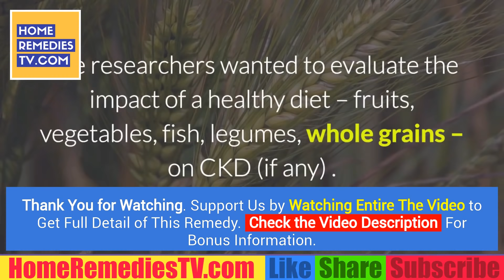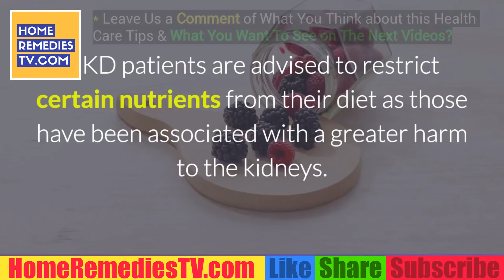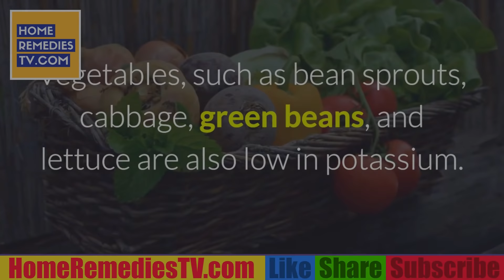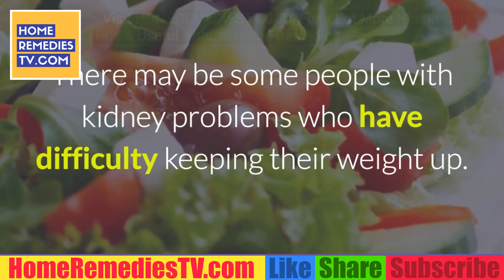Chronic KIDNEY Disease CKD Patients Will LIVE Longer By Follow This Healthy DIET!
What can you eat on a renal diet?
Avoid processed meats like ham, bacon, sausage and lunch meats. Munch on fresh fruits and vegetables rather than crackers or other salty snacks. Avoid canned soups and frozen dinners that are high in sodium. Avoid pickled foods, like olives and pickles.

Are bananas bad for people with kidney disease?
Damaged kidneys allow potassium to build up in the blood, causing serious heart problems. Potassium is found in many fruits and vegetables, such as bananas, potatoes, avocados, and melons. Too much phosphorus in the blood pulls calcium from the bones, making the bones weak and likely to break.

How can we make your kidney strong?
7 secrets to kidney health
Hydrate, but don't overdo it. ...
Eat healthy foods. ...
Exercise regularly. ...
Use caution with supplements and herbal remedies. ...
Quit smoking. ...
Don't overdo it when taking over-the-counter medications. ...
If you're at risk, get regular kidney function screening.

What is Stage 1 chronic kidney disease?
Stage 1 of Chronic Kidney Disease. A person with stage 1 chronic kidney disease (CKD) has kidney damage with a glomerular filtration rate (GFR) at a normal or high level greater than 90 ml/min. There are usually no symptoms to indicate the kidneys are damaged.

How do you protect your kidneys?
While it is very difficult to completely get rid of stress, here are 10 ways to reduce stress, protect your kidneys and maintain your overall health:
Eat healthier foods. ...
Limit salt and caffeine. ...
Set aside time to relax. ...
Exercise regularly. ...
Reduce the amount of sugar and fat in your diet.

How much potassium can you have with kidney disease?
In general, experts recommend eating a diet that contains at least 4700 mg of potassium per day. However, most people with moderate to severe chronic kidney disease or acute kidney injury should eat less than 1500 to 2700 mg of potassium per day.

What is a kidney friendly diet?
Also called: renal-friendly foods. A kidney-friendly diet is one in which protein, phosphorus, and sodium levels are controlled. While the body needs protein for muscle growth and tissue repair, people with kidney disease cannot rid their bodies of the waste created when the body uses protein.

How long can you avoid dialysis?
How to delay the onset of dialysis — at a glance
Eat right and lose excess weight.
Exercise regularly.
Don't smoke.
Avoid excess salt in your diet.
Control high blood pressure.
Control diabetes.
Stay on the job and keep your health insurance.
Talk with your health care team.

How much protein should you eat with kidney disease?
A healthy, active person needs about 0.36 grams of protein per pound of body weight. The average American consumes over 100 grams of protein a day, or about 0.67 grams of protein per pound or almost twice what they need.

How can we save our kidney?
Protect your kidneys with the National Kidney Foundation's six tips for reducing your risk of kidney disease.
Get tested. ...
Control blood pressure and blood sugar levels. ...
Step on the scale. ...
Commit to quit. ...
Get moving and watch what you eat. ...
Exercise caution when taking pain medications.

What is good for the kidneys?
If you don't have kidney disease and just want to eat a healthy diet for your kidneys, be sure to eat a variety of fruits, vegetables, beans, legumes, whole grains, nuts, and seeds to get a balance of both potassium-rich and moderate-potassium containing foods.

How can we prevent kidney failure?
Prevention Tips
Quit Smoking.
Alcohol and Your Kidneys.
Lose Weight if You're Overweight or Obese.
Follow a Healthy Diet.
Lower Salt in Your Diet.
Understanding Food Labels.
Exercise.

How can I lower my phosphorus level?
Choose low-phosphorus foods. The best way to limit phosphorus in your diet is to limit foods highest in phosphorus, including: Fast food, convenience foods and processed foods, which may be full of phosphorus additives. Beverages that contain phosphorus (look for the letters "phos" in the ingredient list)

What is bad for the kidneys?
Foods Higher in Phosphorus:
Meat, poultry, fish.
Bran cereals and oatmeal.
Dairy foods.
Beans, lentils, nuts.
Colas.

How do I take care of my kidneys and liver?
To flush the liver, avoid animal products and eat mainly high-fibre fruits, vegetables, seeds, nuts, and legumes (see “Raw foods to support liver cleansing” below). Drink 6 to 12 cups (1.5 to 3 L) of filtered or healthy spring water daily because it helps flush out toxins.

Is potassium bad for the kidneys?
When kidneys fail they can no longer remove excess potassium, so the level builds up in the body. High potassium in the blood is called hyperkalemia, which may occur in people with advanced stages of chronic kidney disease (CKD). Some of the effects of high potassium are nausea, weakness, numbness and slow pulse.